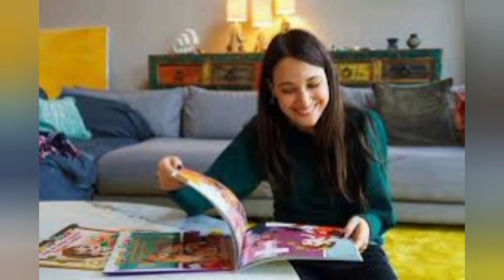Gupse Ozay Baris Arduc Patchup Again | together after Long Time | Turkish Celebrities | YMS Creation